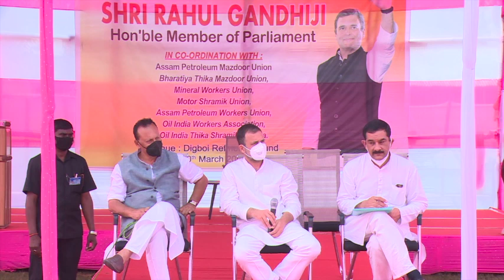Interaction with employees of IOC refinery, Digboi, Assam